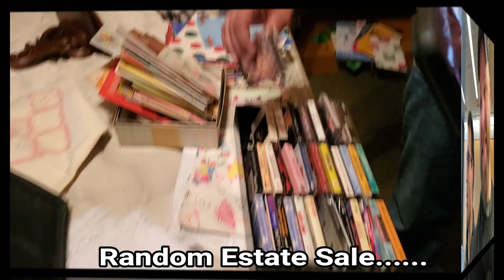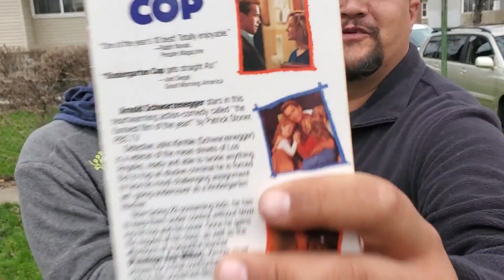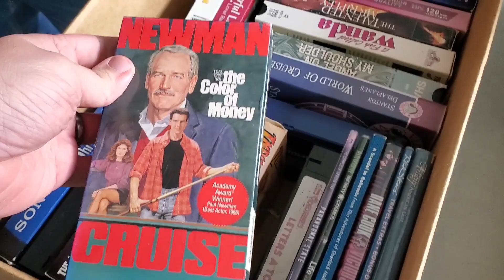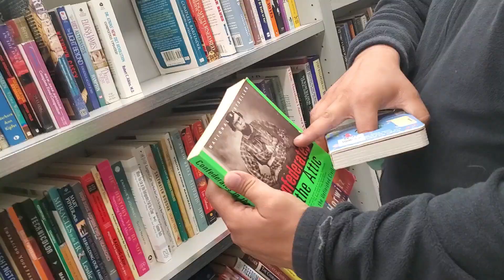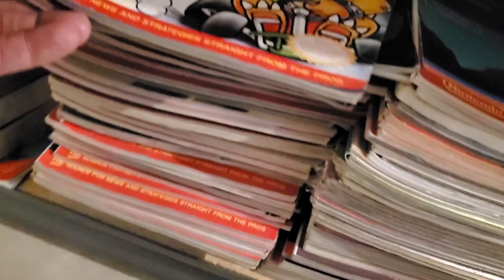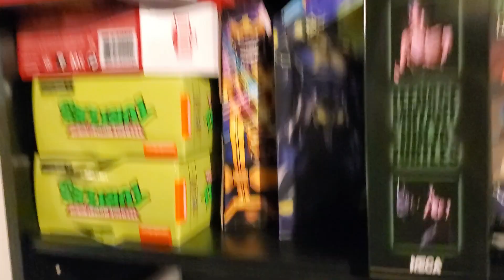The Gang Goes to Chicago..... Kane County Toy Hunting & Shenanigans Part 1!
If you haven't already check out the Gangs channels as well.

Friends...